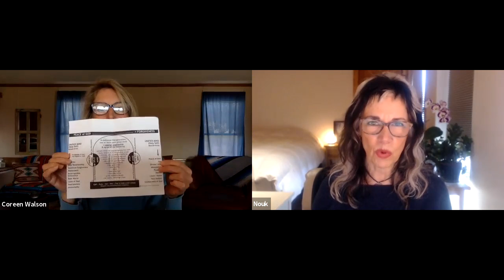A Course In Miracles ~ Workbook Lesson 90 ~ Intuitively unpacked and explained holographically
ACIM Workbook for Students - Part I - Review 2 - Lesson 90 - (79) Let me recognize the problem so it can be solved. (80) Let me recognize my problems have been solved.

With the use of A Course in Miracles - Foundation for Inner Peace and A Course in Miracles - Circle of Atonement, Nouk Sanchez and Coreen Walson tap into the holographic messages of the lessons and the obvious significance beneath the words. It is Nouk and Coreen's great joy to join in this metaphysical feast of Love and laughter!

Click here for a full list of helpful resources, the Total Transformation Course (TTC) and the Holy Relationship Journey (HRJ)

ANCHORING A COURSE IN MIRACLES (Blog Study) with Coreen. ALL ARE WELCOME! All classes will be recorded. If you plan to attend or are interested in replays, please first register

ONLINE GROUP - STUDY OF THE TEXT - A Course In Miracles (ACIM) Deep Dive Into the Text with Coreen began July 1, 2021, and is ongoing. ALL ARE WELCOME! All classes will be recorded. If you plan to attend or are interested in replays, please first register below.